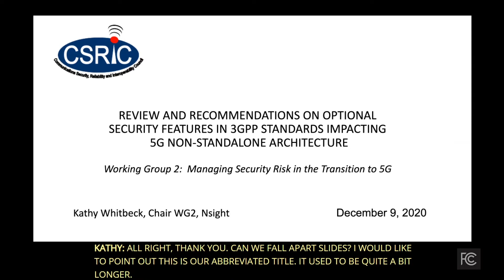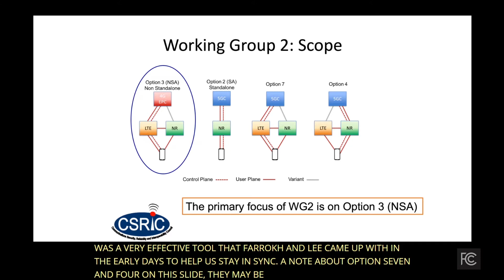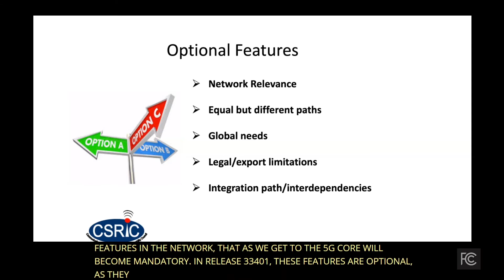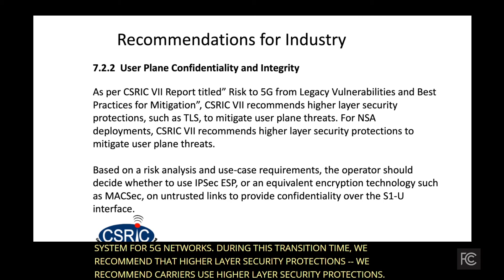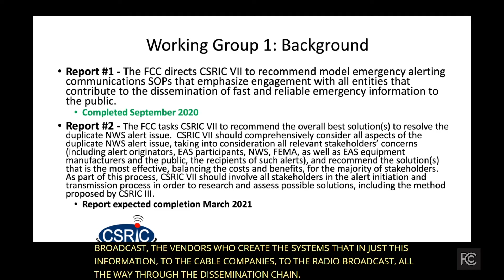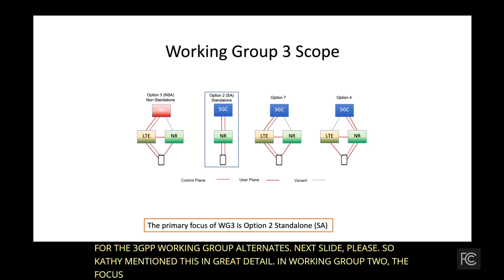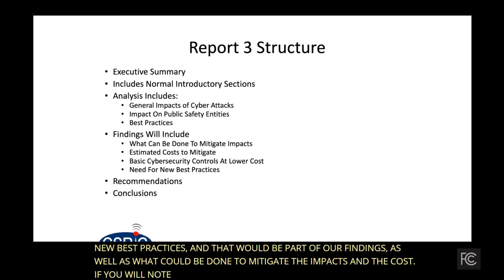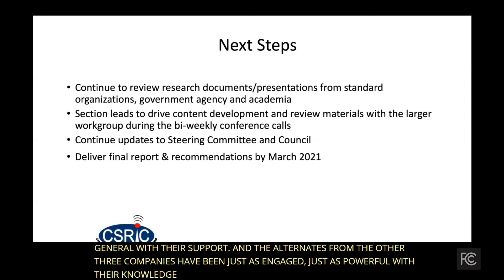CSRIC VII Meeting - December 2020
The Communications Security, Reliability and Interoperability Council VII is a Federal Advisory Committee that will provide recommendations to the FCC regarding best practices and actions the FCC can take to ensure the security, reliability, and interoperability of communications systems. At this meeting, CSRIC VII members considered and voted on a Report on the Review and Recommendations for Optional Security Features in 3GPP Standards Impacting 5G NonStandalone Architecture. The Report will recommend updates to the 3GPP standards, compare risk and remediation expenses for 5G vulnerabilities, identify optional features in 3GPP standards that can diminish the effectiveness of 5G security, and offer recommendations to address these gaps. CSRIC VII also received progress updates from its working groups. The meeting was held on December 9, 2020 in a wholly electronic format in light of restrictions on group gatherings and travel related to the COVID-19 pandemic.